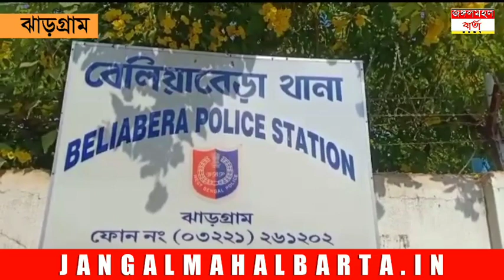Jhargram: শান্তি শৃঙ্খলা বজায় রাখতে চলছে পুলিশের টহলদারি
Beliabera ps
Jhargram ps